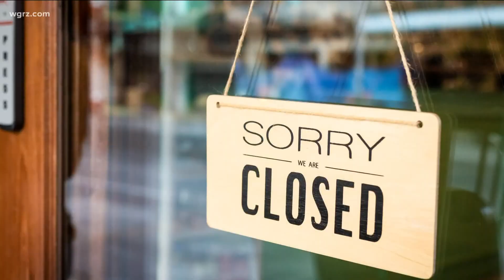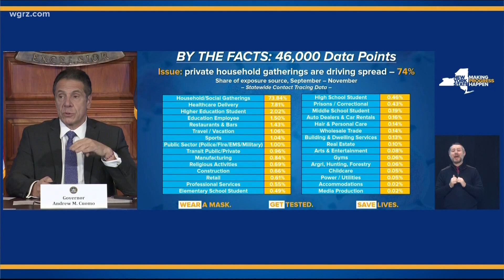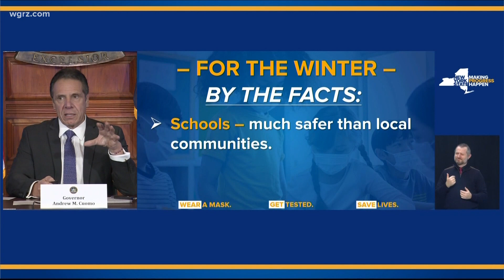Gyms and salons in orange zones can reopen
While changes are being made, the Governor still says Western New York is one of the higher regions for new COVID-19 infections.